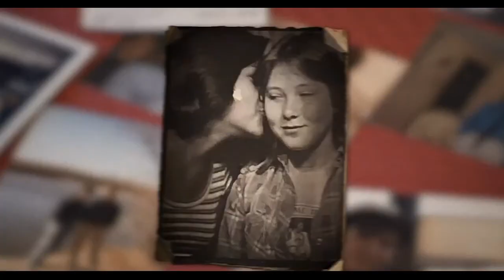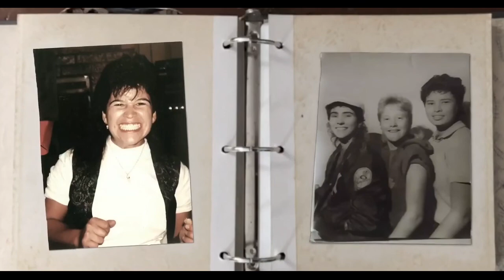The Whistle | Virtual Q&A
THE WHISTLE
Q&A with 'The Whistle' Director, StormMiguel Florez; Co-Producer, DP, Annalise Ophelian and Documentary Subject, Havens Levitt with OUTshine's Board Co-Chair, Jen Kriz.

The Whistle is Streaming with OUTshine December 3-6, 2020